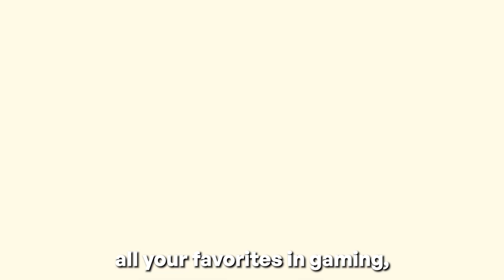AIOGE at Midwest Fest 2024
We're one half of Midwest Fest this year. We're bringing the retro gaming and LevelUp is bringing modern gaming. This is going to be a mashup of the century.

For tickets, socials, our site and more, use our Linktree!